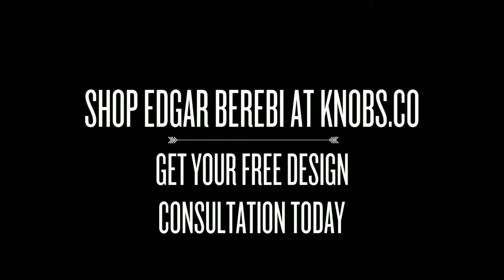Edgar Berebi Belmont Collection at Knobs.co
Edgar Berebi produces among the world's finest cabinet hardware. and our full line of Edgar Berebi knobs and pulls